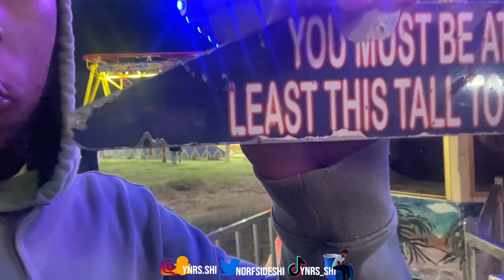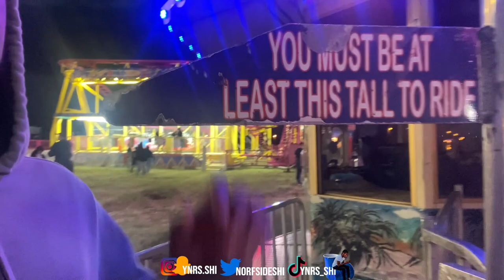STATE FAIR OF NEW JERSEY 2023 | MINI VLOG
STATE FAIR OF NEW JERSEY 2023 | MINI VLOG North Brunswick Youth Sports Festival